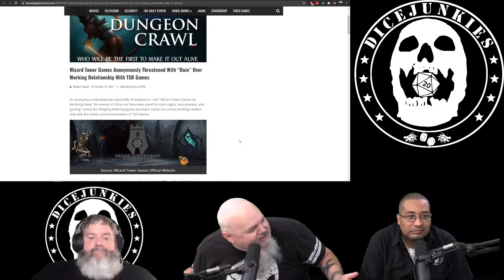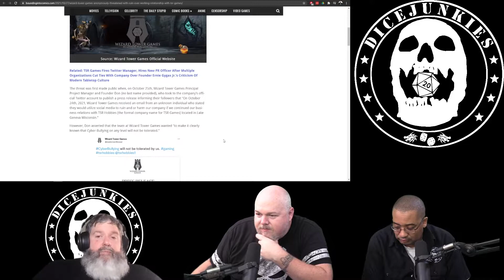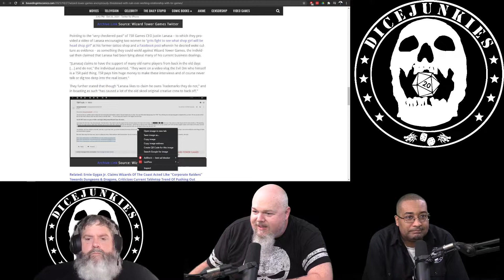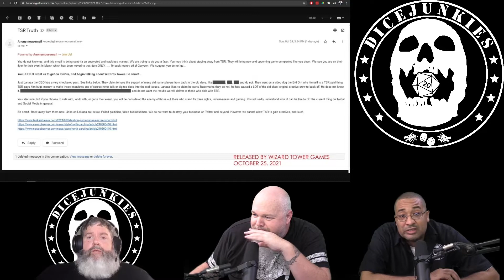Dicejunkies Ep182 Pt4 Wizard Tower Games Receives Anonymous Letter Regarding Working with TSR Games!